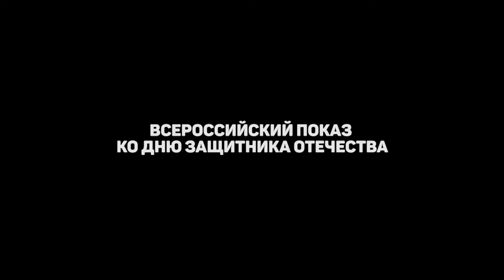Приветствие организаторов фестиваля «Перерыв на кино» (2019)